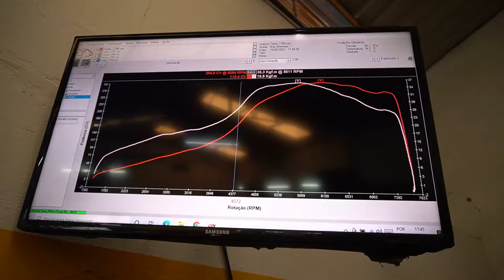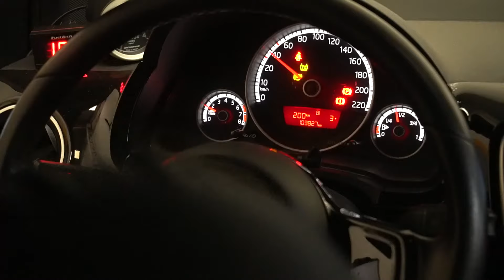1.0 TSI mais potente do mundo? UP TSI forjadão medindo potência!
👉  Tirem a crianças da sala, ele trouxe um Up Tsi que benga Golf GTI ST3!
Quantos cavalos tem esse Up TSI???
Será esse o Up TSI mais potente do mundo?

Quer medir sua potência?

Adesivos, Camisetas, Bonés, Caneta para pintar pneu, Touch Booster (chip de pedal), Suspensões, Suportes para celular,: